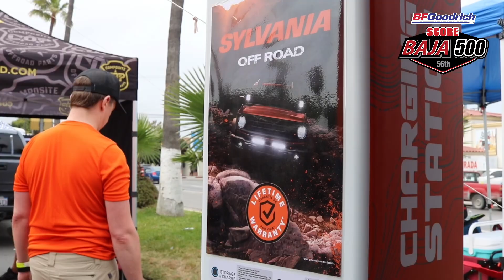Sylvania Off-Road Official Light of SCORE International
Randy Decker, Category Manager for Sylvania was at SCORE Contingency showcasing Sylvania Off-Road's line of Slimline, Rugged, and Ultra lights for off-road, as the proud Official Light Sponsor of SCORE International. @sylvaniaautomotive